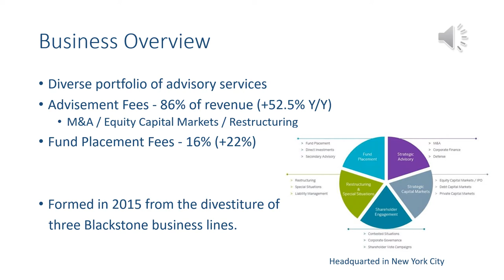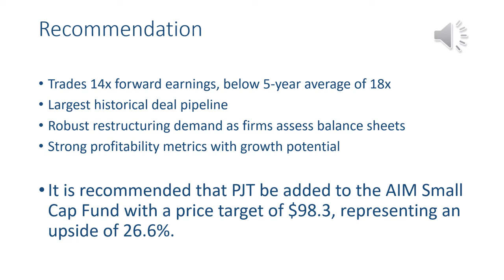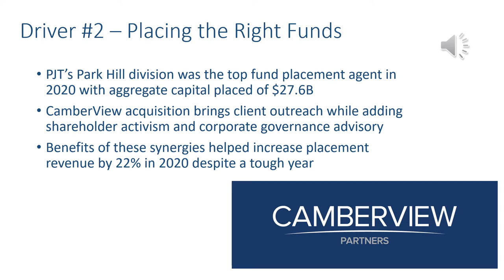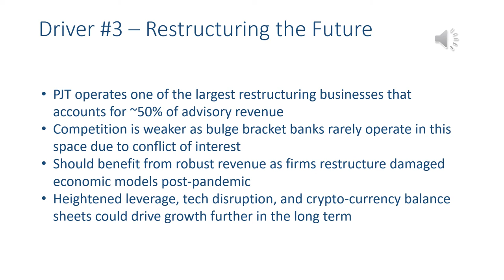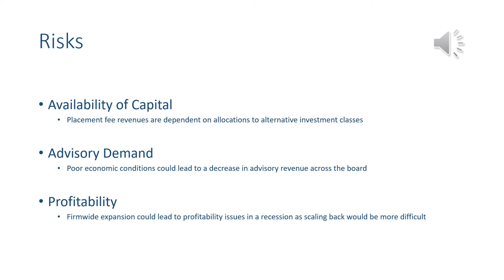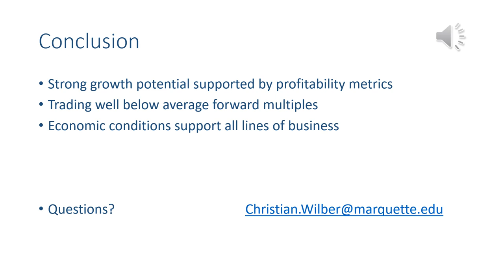Christian Wilber - PJT Partners PJT AIM Equity Presentation